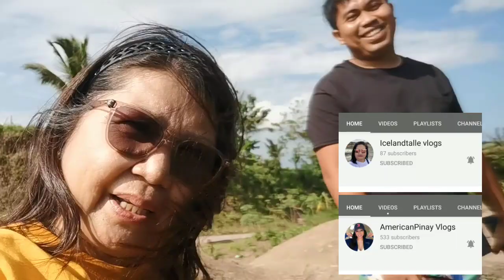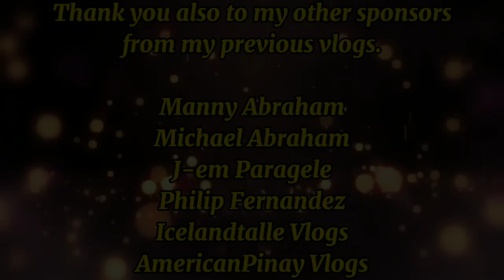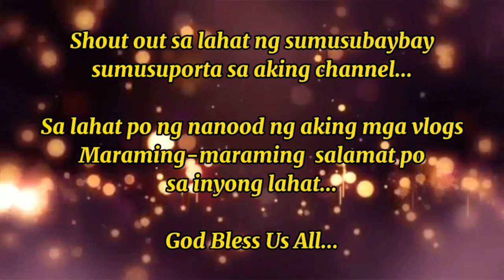NA PRANK AKO KAY INDAY LUCY LOVE TV- TUBURAN NA PALA YONG DINALHAN NILA SA AKIN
... Team Bukid Squad ...